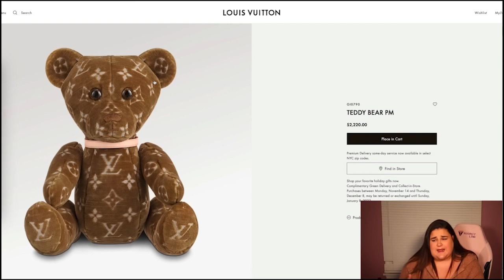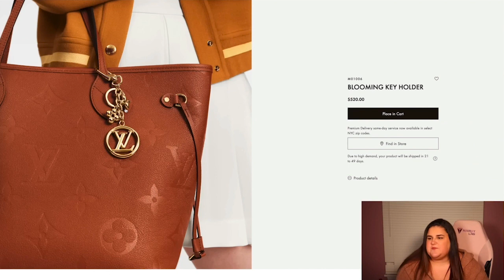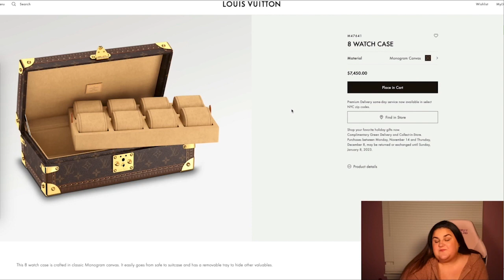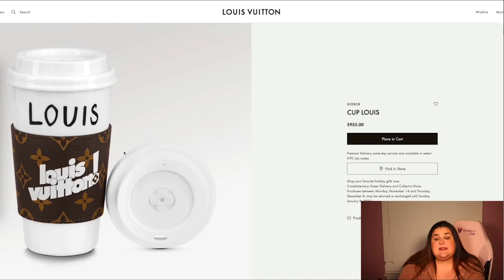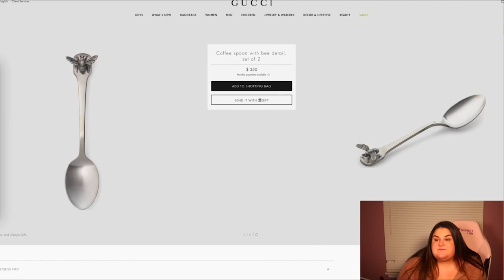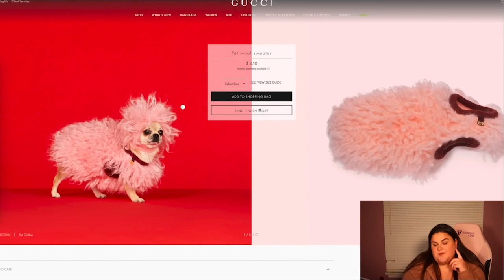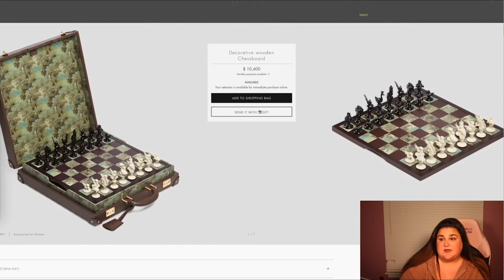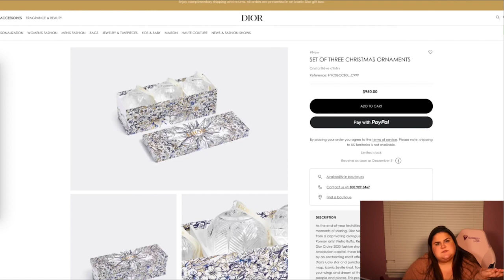Smokey Glow has lost it | gifts by Louis Vuitton - Gucci - DIOR | *bringing logic into it edition*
Hiya good people and welcome to my lil fashion corner! 🎄 💛

This is not a continuation of my "Frivolous spending stigma" video, but it might as well be. I wrote 5080 word essay on why that video is bugging me, so I've decided to record (majority of) those words. 😊 As always, I very much appreciate your time spent watching this and likes, dislikes and/or sharing this video!

As mentioned, this is not hate towards Smokey Glow as a person and I will always agree that fashion is highly subjective. Please keep it kind. 😊

Happy holidays if you're celebrating and happy December if you aren't! 😊 💛